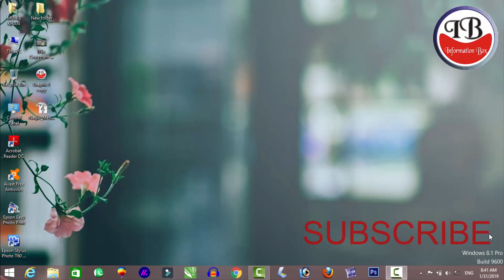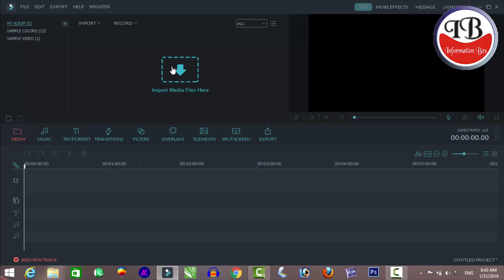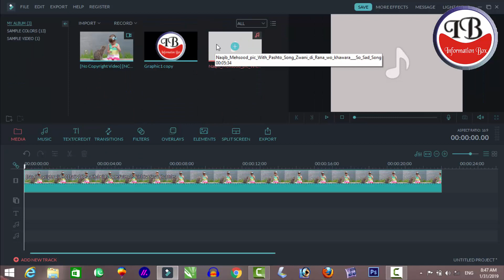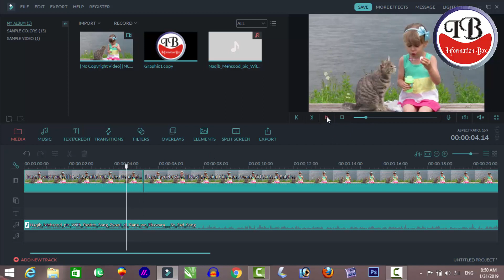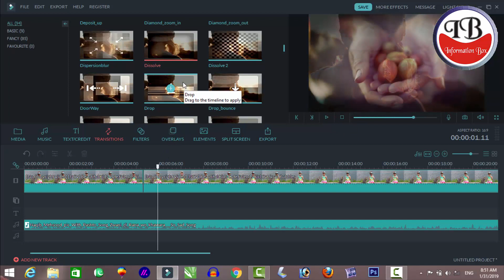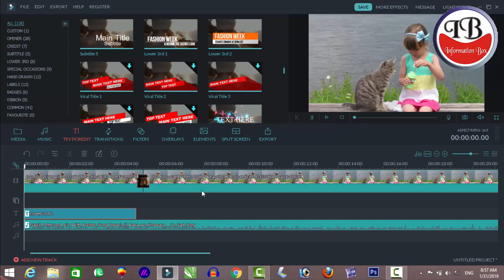How to Edit Video with filmora Hindi/Urdu || Complete Course /Class 2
Hello Guys...!
This Is Javed Iqbal And This Is My Official Youtube Channel
You Can Learn Tips And Tricks Related To Mobile
And Computer Everyday! Then Wait For What Friends

* Tips And Tricks
* Facebook Trick
* Internet Tips & Tricks
* Hacking Videos
* Learn Ethical Hacking
* Software Cracking
* Wifi Hacking
* Free Promotions
* Video Editing
* Photo Editing
* Auto Likers
* Auto Comments
* Auto Share